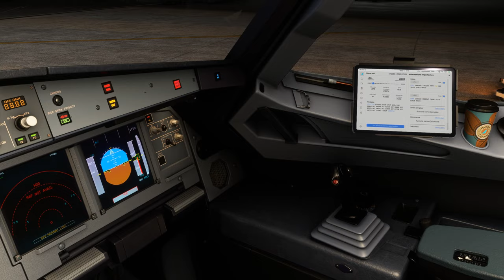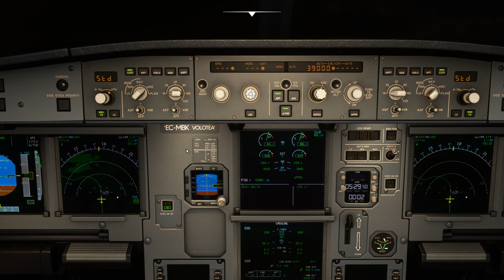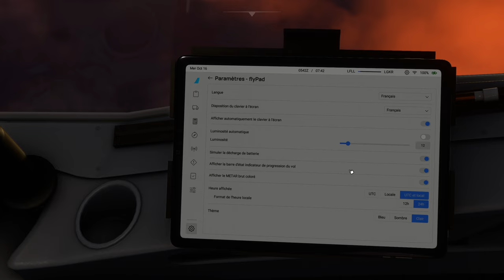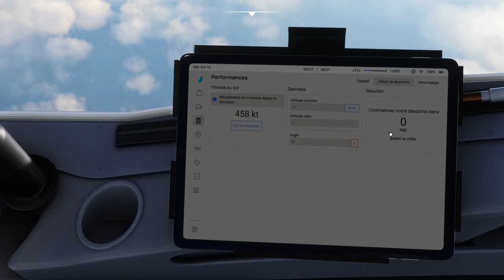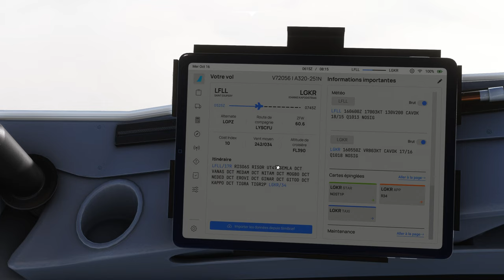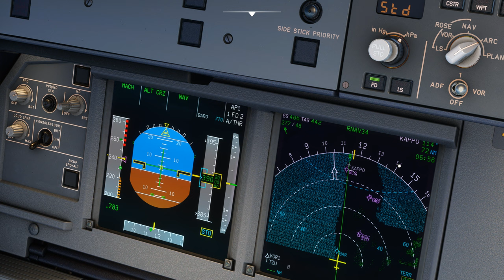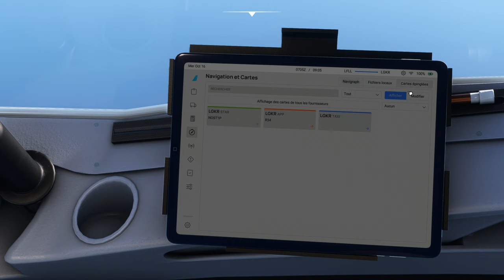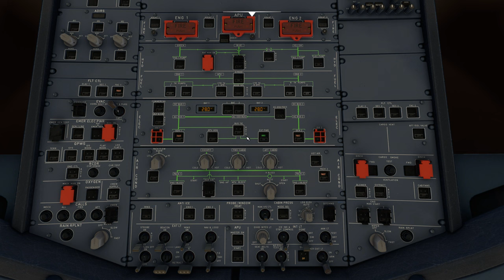Vol VOLOTEA avec météo réelle et trafic entre Lyon Saint Exupéry et Corfou LFLL LGKR A320 NEO 2K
Vol VOLOTEA avec météo réelle et trafic entre Lyon Saint Exupéry et Corfou LFLL LGKR
DX12

00:00 Préparation de l'avion
11:00 Push Back et Taxi
23:00 Décollage et Montée au FL 390
46:00 Palier au FL 390
1:50:00 Descente jusque 1700 Ft
2:15:00 Approche et Atterrissage